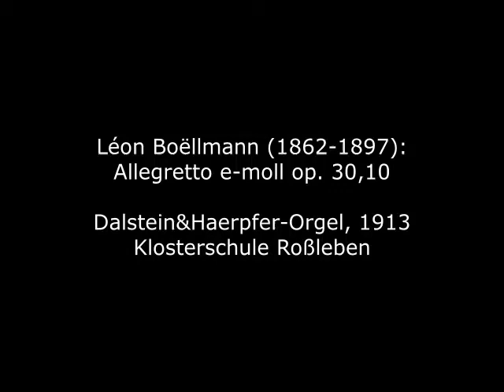Léon Boëllmann (1862-1897): Allegretto e-moll op. 30,10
Léon Boëllmann wurde 1862 in Ensisheim im heutigen Département Haut-Rhin geboren. Bereits im Kindesalter zeigte er eine außergewöhnliche musikalische Begabung und wurde 1875 in die École Niedermeyer in Paris aufgenommen. Seine Lehrer dort waren unter anderem Eugène Gigout und Gustave Lefèvre. 1881 erhielt er eine erste Anstellung als Organist der Chororgel in St. Vincent de Paul in Paris. Sechs Jahre später wurde er zum Kantor und Titularorganist der von Aristide Cavaillé-Coll erbauten Hauptorgel von St. Vincent de Paul bestellt. Er starb früh, wahrscheinlich an einer durch eine Lungenentzündung verschlimmerte Tuberkulose. Da seine junge Frau ebenfalls kurze Zeit später starb, nahm sich Eugène Gigout der drei Waisenkinder des Ehepaares Boëllmann an und zog sie groß. Sein bedeutendes kompositorisches Schaffen umfasst Werke für Orgel, Harmonium und Klavier, symphonische Musik, Kammermusik, Lieder, Chorwerke und eine Oper. Die "Heures Mystiques" op. 29-30 entstanden aus Boëllmanns Skizzenbüchlein, die ihn auf Reisen in seine Heimat, nach Italien, Schweiz, Niederlande und Belgien begleitet haben. Im Jahre 1896 brachte er die "Heures Mystiques" im Druck heraus, wobei die Stücke in erster Linie für das Harmonium gedacht sind, aber auch an der Orgel ihren Platz haben. Die Kompositionen zeichnen sich durch ihre elegante Stimmführung und Poesie aus. Aus dieser Sammlung stammt das hier zu hörende Beispiel.

Léon Boëllmann was born in Ensisheim in what is now the Haut-Rhin department in 1862. Already in childhood he showed an extraordinary musical talent and was accepted into the École Niedermeyer in Paris in 1875. His teachers there included Eugène Gigout and Gustave Lefèvre. In 1881 he got his first job as organist of the choir organ in St. Vincent de Paul in Paris. Six years later he was appointed cantor and titular organist of the main organ of St. Vincent de Paul, built by Aristide Cavaillé-Coll. He died early, probably from tuberculosis made worse by pneumonia. Since his young wife also died a short time later, Eugène Gigout took care of the Boëllmanns' three orphans and raised them. His significant compositional output includes works for organ, harmonium and piano, symphonic music, chamber music, songs, choral works and an opera. The "Heures Mystiques" op. 29-30 emerged from Boëllmann's little sketchbooks that accompanied him on trips to his home country, to Italy, Switzerland, the Netherlands and Belgium. In 1896 he brought out the "Heures Mystiques" in print, whereby the pieces are primarily intended for the harmonium, but also have their place on the organ. The compositions are characterized by their elegant voice guidance and poetry. The example to be heard here comes from this collection.